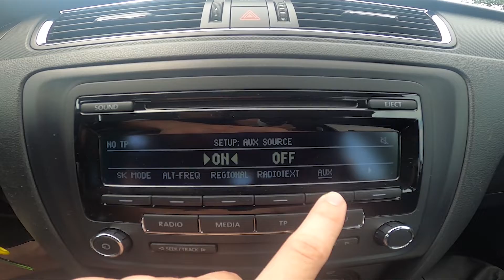How to Enable or Disable AUX Input in Seat Toledo IV ( 2012 – 2018 ) - Manage AUX Input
Find out more info about Seat Toledo IV ( 2012 – 2018 ) :
Would You like to know how to Turn AUX Input On or Off in Seat Toledo IV? Thanks to this function You can Activate or Deactivate AUX Input in your car. Follow the video above to learn how to Manage AUX Input in Seat Toledo IV!

How to Enable AUX Input? How to Disable AUX Input? How to Use AUX Input?

Years of Production:

2012, 2013, 2014, 2015, 2016, 2017, 2018

Generation:

 IV Gen - ( 2012 – 2018 )

Series:

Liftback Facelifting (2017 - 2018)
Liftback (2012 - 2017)